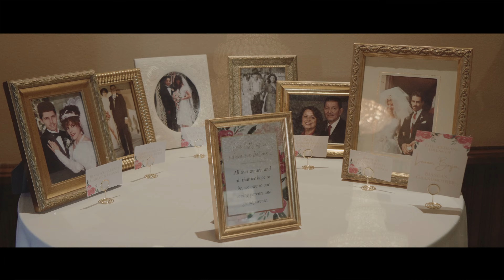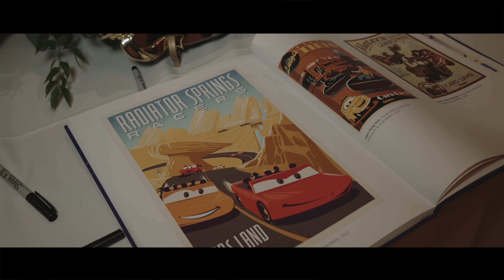Grand Tradition Estate | Bianca + Nick | Wedding Film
►Neewer Seamless Backdrop Support:

►Blackout Curtains:

Studio Gear
►Parabolic Reflector Soft Box

►Neewer C-Stands

►Parabolic Reflector Umbrella

►Octagon Soft Box

►Strip Soft Box

►Sony A7III

►Sony A6500

►Aputure 300D

►Canon 70-200mm

►Canon 24-70mm

WEDDING VIDEO GEAR:

CAMERAS:
►Blackmagic Pocket 6K Pro

►Sony A7III

►Sony A6500

LENSES:
►Sony A6500

►Canon 70-200mm

►Canon 24-70mm

ACCESSORIES:
►Triangular Prism

►SmallHD 701 Lite

►Benro Adventure 2 Series

AUDIO:
►Rode Go 2 Lavelier Microphones:

►Tascam DR40x

LIVE STREAMING:
►Mevo Start Camera

CASES:
►Neewer Heavy Duty Rolling Case

►Neewer Rolling Camera Bag

LIGHTS AND STANDS:
►Neewer Video Light:

►Amazon Basics Light Stands:

►Topics Covered:
Camera Gear
Wedding Filmmaking
Wedding Films
How to Shoot Weddings
Southern California Wedding Videographer
Behind the Scenes
Cinematography
Aputure 300D
DIY Filmmaking
Filmmaking on a Budget
Indie Filmmaking
Anamorphic Iphone
Glen Mark Hotel
The Homestead Oak Glen
Emerald Peak
Lorimar Vineyards and Winery
Hidden Oaks
Dark Beauty
Fashion Photography
Photography
Photo Studio
Video Studio
Garage Studio
Commercial Cinematography
Barefoot Clothing
Screenwriting
Acting in Film
RED Scarlet-W
Sony A73
Short Films
Music Videos